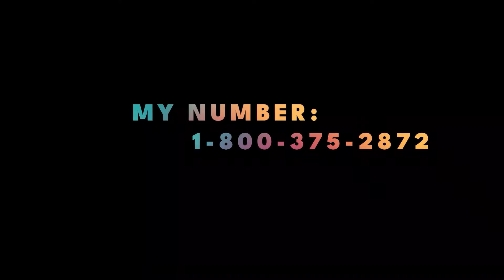I Don’t Like My Daughter’s Fiancé, What Should I Do?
Mary Beth calls into the program and is worried about her daughter’s upcoming wedding. She feels her fiancée is not a good match, and foresees lots of issues, what can she do? Should she say something?

I'm going to be celebrating a HALF CENTURY of preaching, teaching, and nagging on radio with a very special live stage performance this October, and tickets just went on sale today! Join me on either Saturday, October 26th at 7pm or Sunday, October 27th at 2pm – or both! We'll be at the Alex Theater in Glendale, California for a Saturday evening performance and a Sunday matinee. You can go to DrLaura.com/events and get more information about this milestone special event. You'll find links to purchase tickets, directions to the theater, and information about the area. That's to join me for “What I've Learned,” my special live event to celebrate a half century on radio.

Searching for advice? Call 1-800-DR-LAURA / 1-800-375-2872 or make an appointment at DrLaura.com